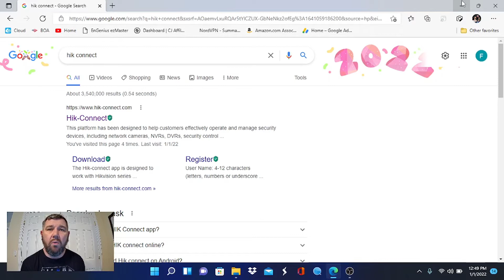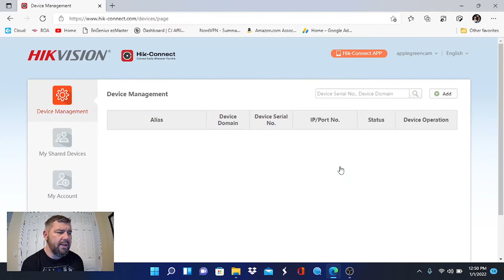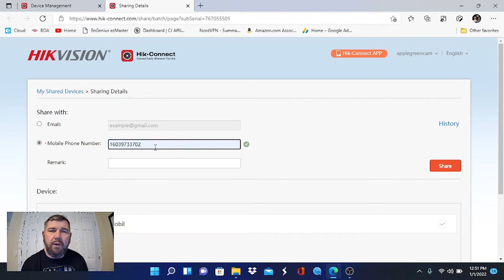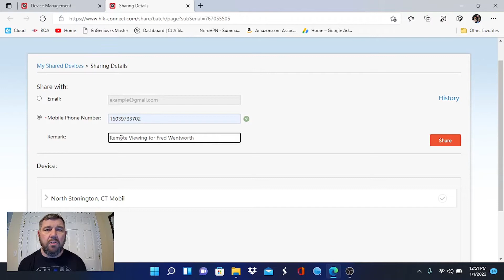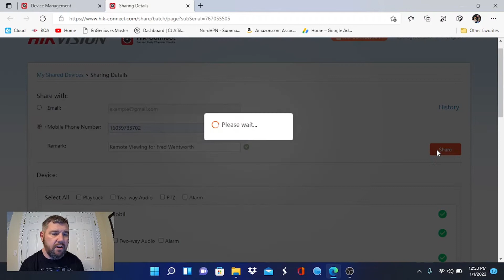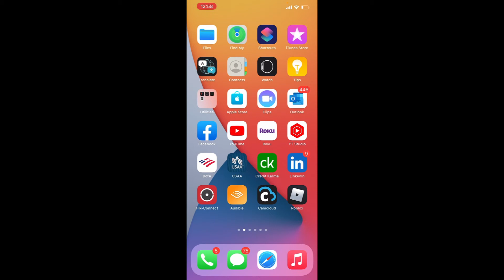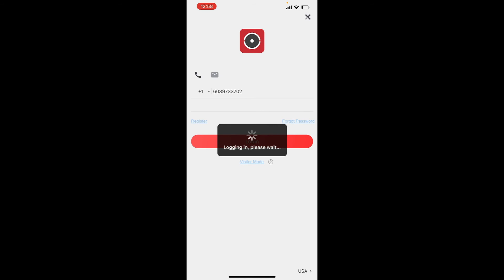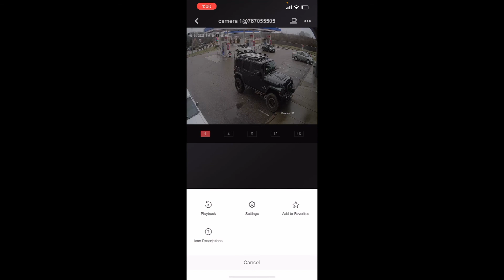How to Add Multiple Remote Users to one Hikvision Hik-Connect Account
► Free Audible Trial
► Free Amazon Prime Trial

In this video we show end users how to add several remote user log ins to one Hikvision Hik-Connect account.

Chapters:
Intro: 00:00
Link to download Hik-Connect: 1:12
Sharing account to other users: 2:25
How new end user log's in to account: 5:47